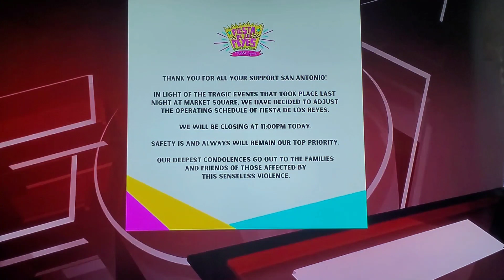Shooting at Fiesta de Los Reyes!!!